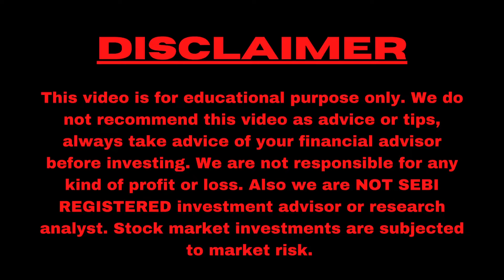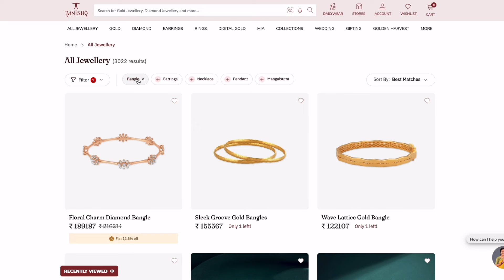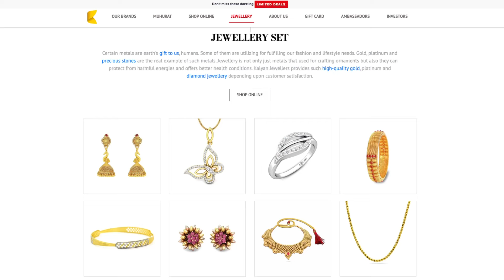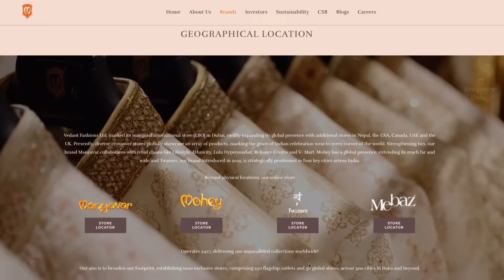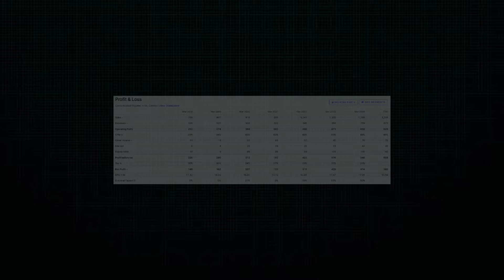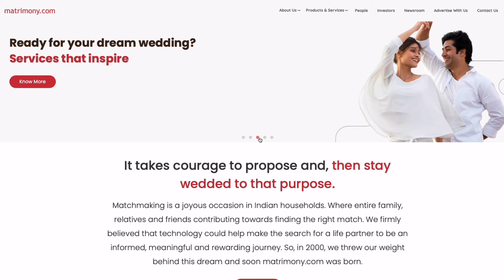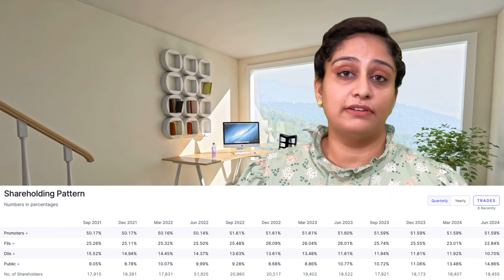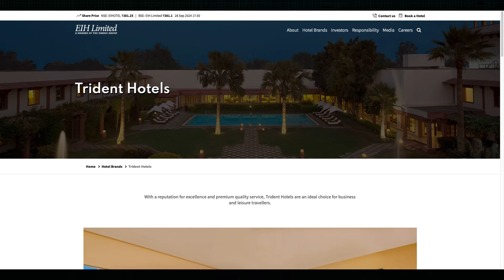Best Sectors to Invest In India | Share Market